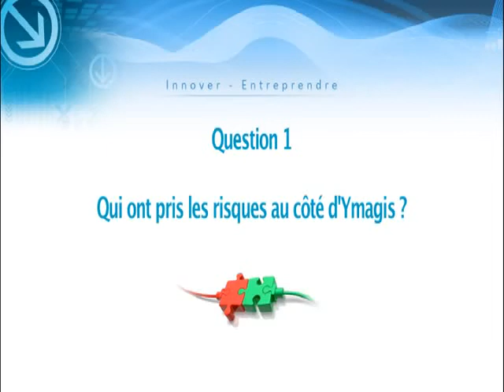Jean Mizrahi Q1 - Qui a pris les risques aux côtés d'Ymagis.flv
Question 1: Qui a pris les risques aux côtés d'Ymagis